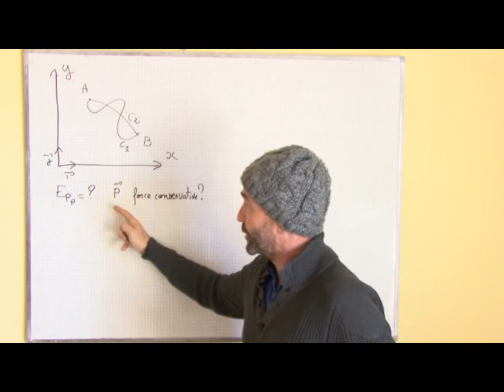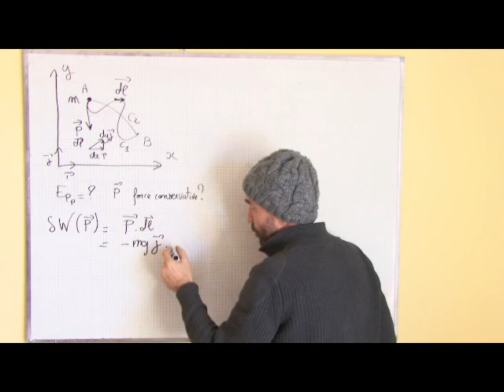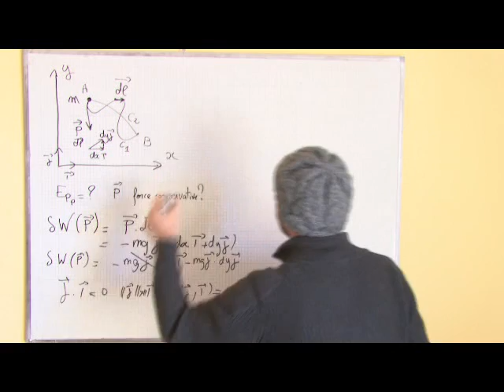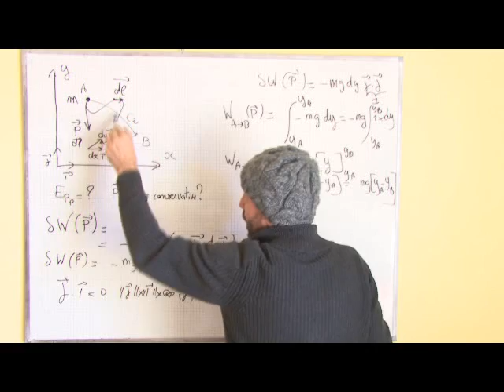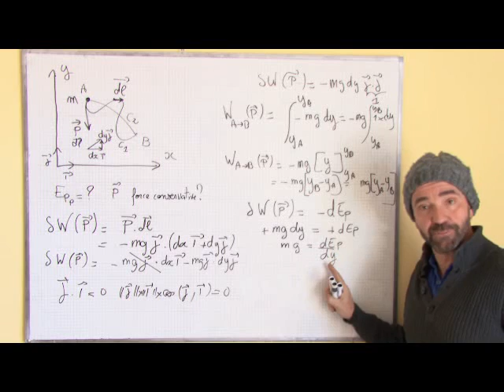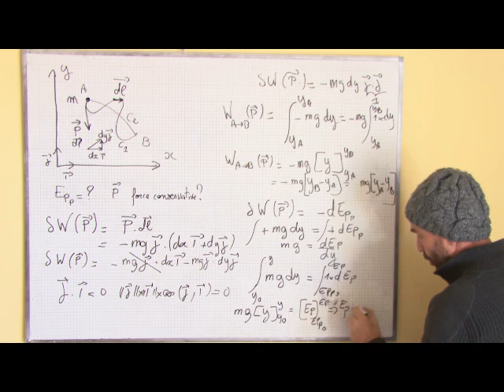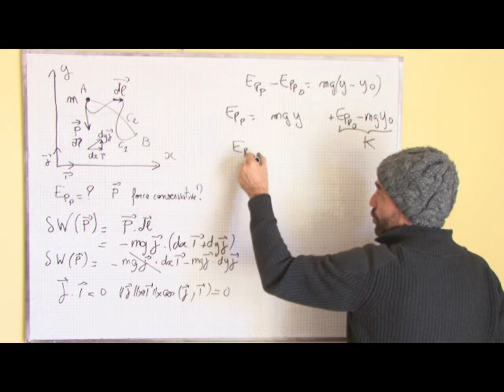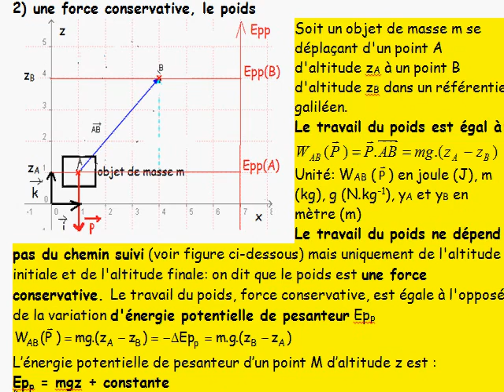puissance, énergie, travail / III-2 poids et énergie potentielle de pesanteur